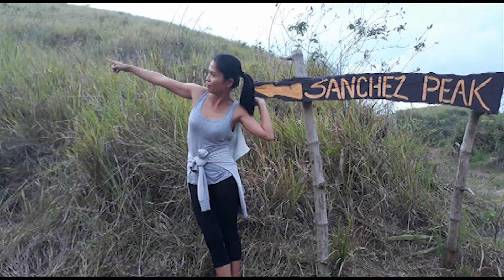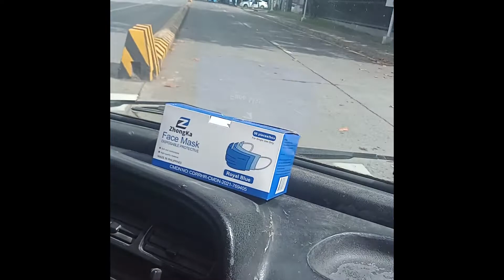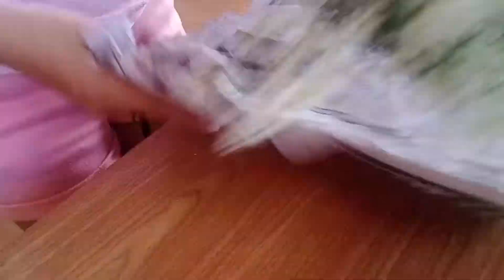BIRThday ni BUnso